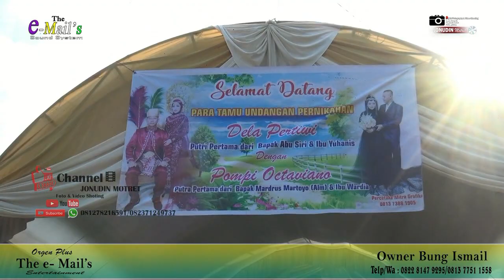The e-Mail's||Duo Vj Cantik Bersuara Elok||1001 HARI||Melody Bintang|| 2022||live di Tjg Kepayang